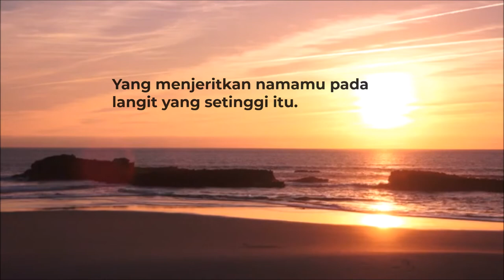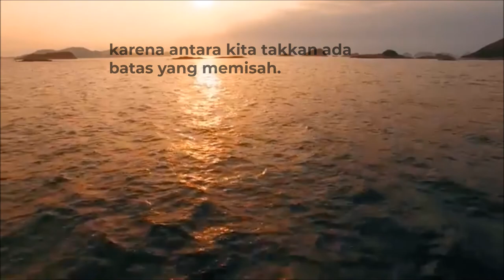Kau yang Tidak Menangis, Sebuah Puisi Karya Ajip Rosidi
Kau yang Tidak Menangis adalah salah satu puisi yang masuk dalam antologi Ular dan Kabut karya Ajip Rosidi terbitan Pustaka Jaya (1993).  Ajip Rosidi lahir pada tanggal 31 Januari 1938 di Jatiwangi, Majalengka. Ia dikenal sebagai penulis produktif pada masanya. Menurut penelitian Dr. Ulrich Kratz (1988), sampai dengan tahun 1983, Ajip telah menghasilkan 326 judul karya dimuat dalam 22 majalah (wikipedia).

Minggu Berpuisi merupakan kegiatan pembacaan puisi yang bertujuan untuk memperkenalkan kembali karya-karya sastrawan terbaik di Indonesia kepada generasi muda.

KAU YANG TIDAK MENANGIS

Karya: Ajip Rosidi

Kau yang tidak menangis, diamlah. Dengarkan tangisku
Yang menjeritkan namamu pada langit yang setinggi itu.
Kau yang menangis, menangislah dengan rendah hati
karena tak ada seorangpun yang kan peduli.

Kau yang tersedu, ratapi kerinduanmu yang tak kunjung
redam
karena pada dinding kuburku namamu kan dengan jelas
terekam
Kau yang tidak menangis, tataplah, diamlah, rendah hatilah
karena di antara kita takkan ada batas yang memisah